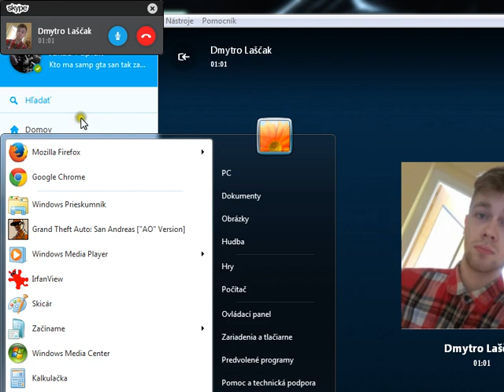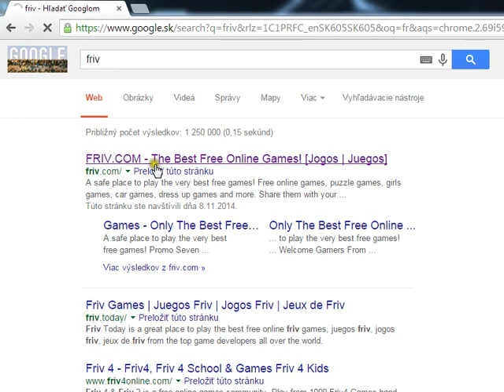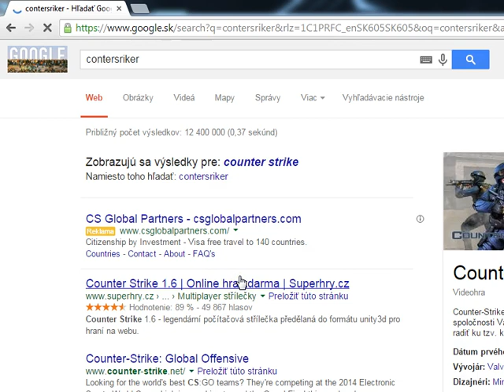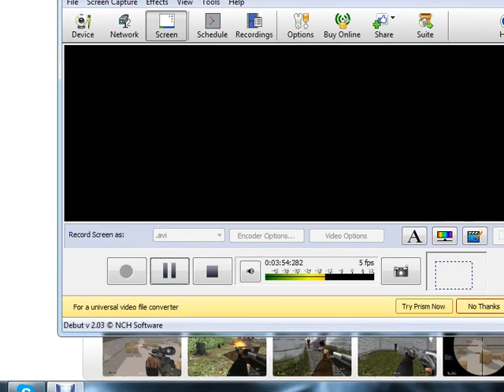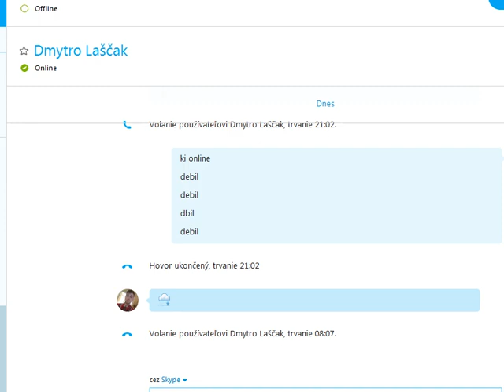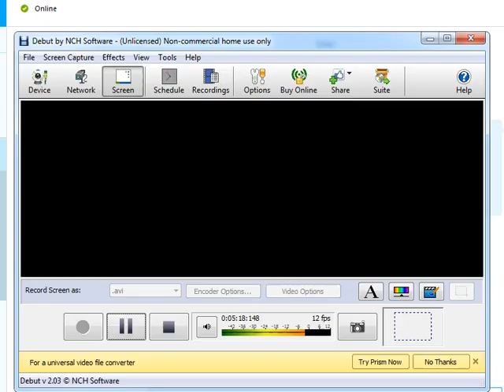jakub a prve video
prepacte bol to ten vecer bol som unaveni